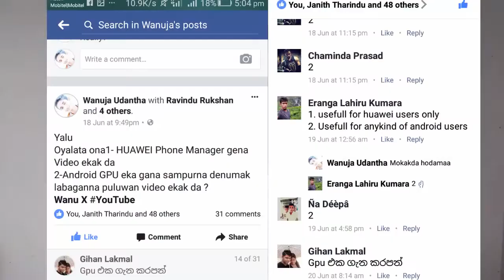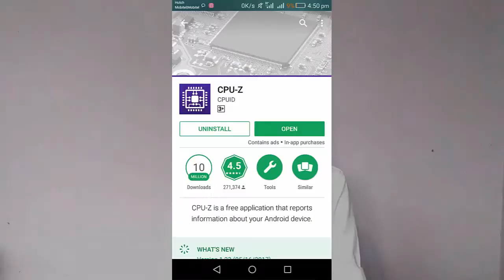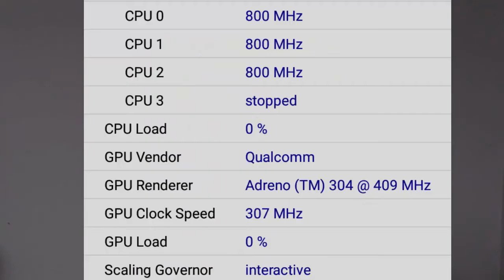What is Android GPU : Sinhalen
මොකක්ද මේ GPU එක ?
Graphics Processing Unit.

2017 අලුතින් එන Mali GPU හා Adreno GPU ලොකු වෙනසක් නෑ. ඒක කියන්න බැරිඋනා වීඩියෝ එකේ. :)

Android Games in Video

NFS MW2: x

Battlefield Bad Company 2: x

Brothers In Arms 2: x

Modern Combat 4: x

Please ask this games on WANU X TECH HELP facebook group or ANDROID GAMES my facebook group.

Facebook Pages

If You have any Questions.. Please Comment or Message me/us.

Video footer not for You. Don't read this.

Hello, This video is about What is GPU on Android device. And
How to find my GPU, Ranking of GPUs And How to find GPU Errors and How to fix GPU Errors.

The GPU is a special piece of hardware that is really fast at doing certain types of math calculations, especially floating point, vector and matrix operations. It can convert 3D model information into a 2D representation while applying different textures and lighting effects etc.

Computer has RAM , CPU and VGA.
Also Android Mobile has RAM ,CPU & GPU.
You can download CPU-Z app from google play store to find Your GPU.
Gpu is very important part on Android Mobile.
You Can learn about Graphics Processing Unit from this Video.

If you have any trouble ,
and Copy link and Share.